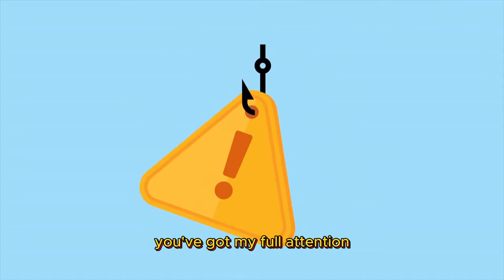8 Body Language Signs A Woman Likes You (& How To Respond)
8 Body Language Signs A Woman Likes You (& How To Respond)

Curious about the subtle art of body language, especially in figuring out if a woman likes you? You're in the right spot. We're tackling those subtle yet revealing signs that whisper her feelings. These cues can be easy to miss, but no sweat – I'll guide you through understanding and responding to them. After all, recognizing the signs is just the start; how you respond is what really counts.

😍Turn Her Into Your Girlfriend With ONE Simple Move